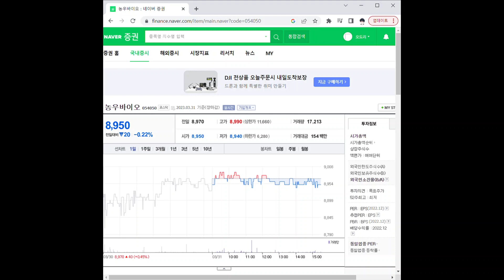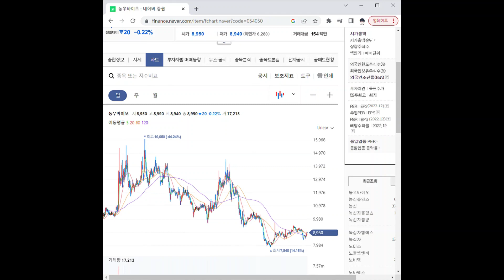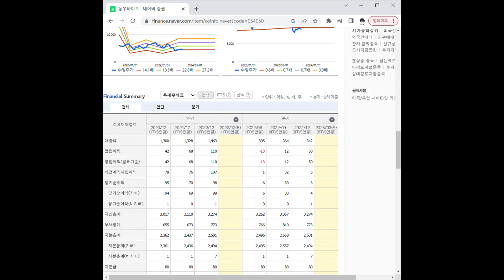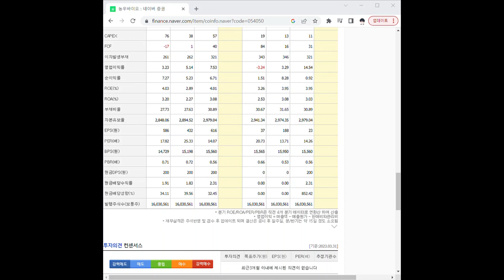054050농우바이오 주가 전망 및 차트 분석